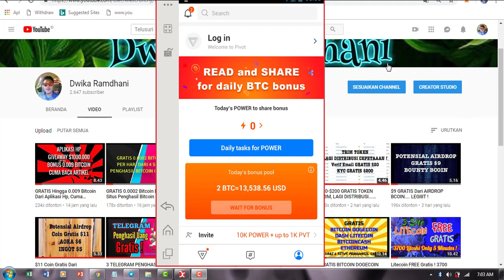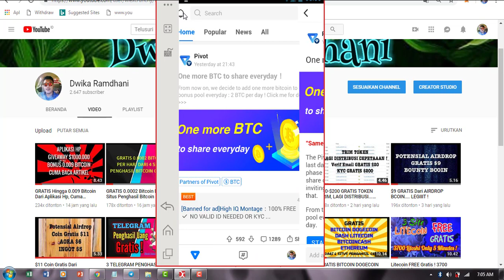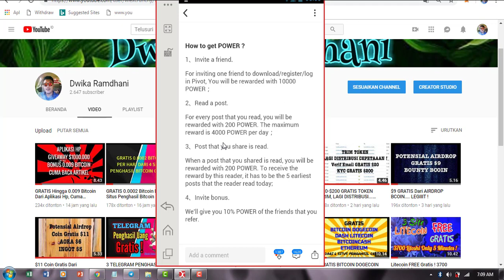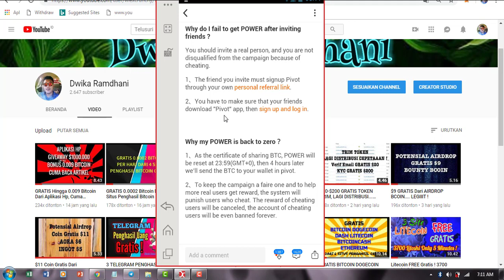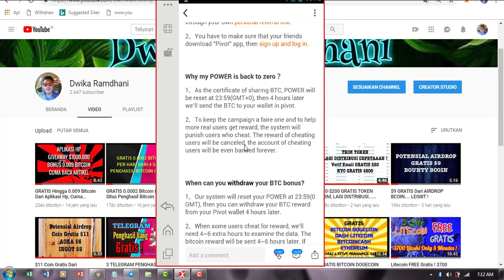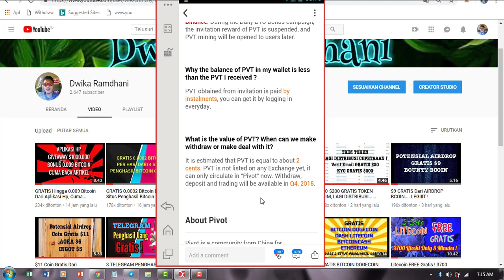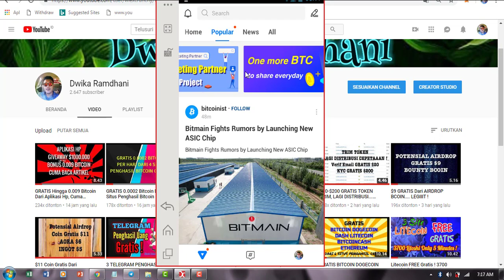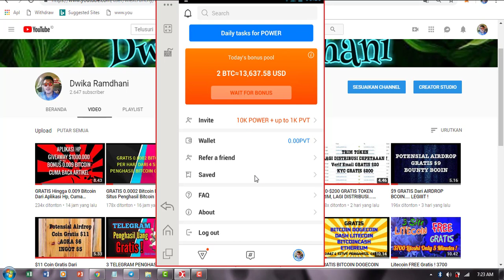CARA & ATURAN MENDAPATKAN BONUS BITCOIN DARI PIVOT !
BONUS JADI 2 BITCOIN PER HARI !

2. Registrasi di website, download aplikasi
3. LOG IN di aplikasi Hp

1. Baca Artikel dapat 200 POWER
2. Invite Teman dapat 10.000 POWER =$1
3. share postingan dan dibaca orang 200 POWER

🗣ATURAN MAIN🗣
💎POWER di reset balik ke 0 tiap jam 7 pagi dan jam 11 siang BITCOIN masuk ke wallet di aplikasi ini
💎Kalian bisa Withdraw langsung Bitcoin setelah ada di wallet / apabila ada yg curang Wd baru bisa 4-6jam kemudian

GOOD LUCK